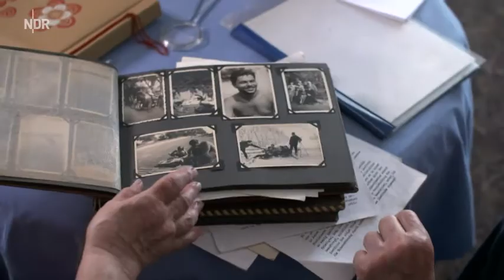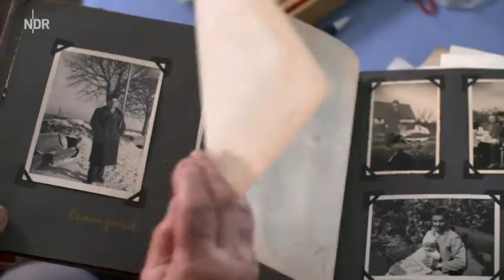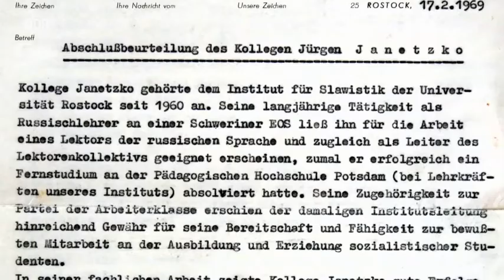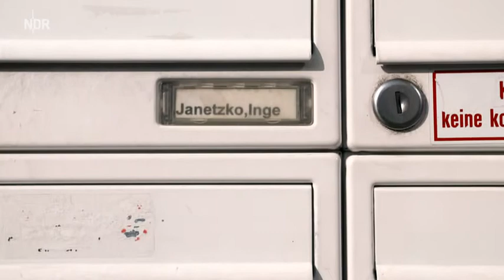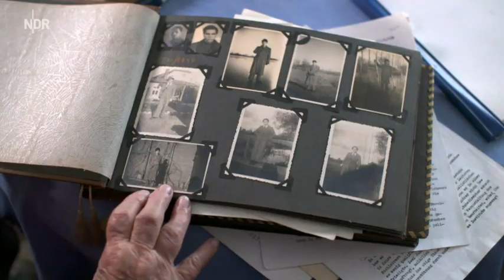DDR -Ein Familiendrama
NDR Beitrag zur Geschichte unserer Familie dem ich nicht so ganz zustimmen kann.